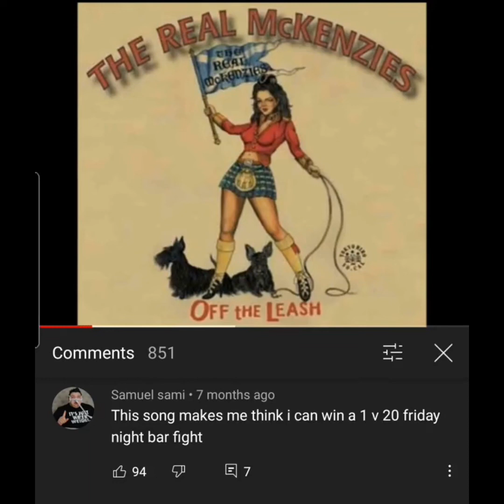Meme compilation pt 1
A meme compilation I put together I hope you guys enjoy